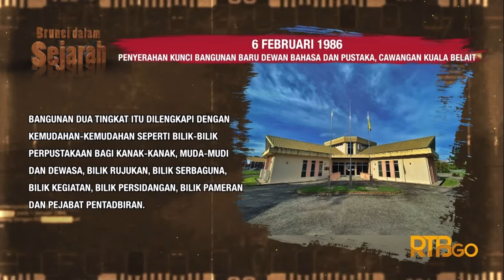Penyerahan Kunci Bangunan Baru Dewan Bahasa Dan Pustaka Kuala Belait 6 Feb 1986 | Brunei Dlm Sejarah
Penerbit:
Muhammad Fahmi Lasa

Terbitan:
Radio Televisyen Brunei, Jabatan Perdana Menteri

Pusat Sejarah Brunei, Kementerian Kebudayaan, Belia dan Sukan